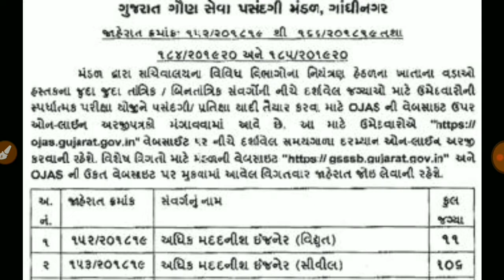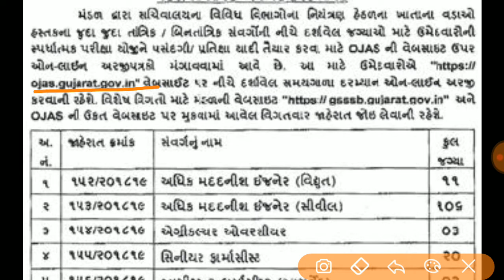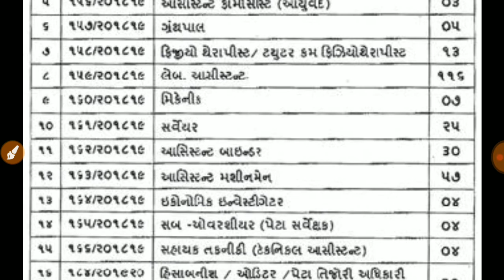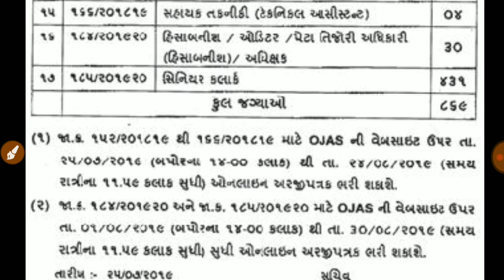સિનિયર કલાર્કમાં 431 જગ્યાઓ પર નવી ભરતી કરવામાં આવશે | Senior Clerk New 431 Requirements 2019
નમસ્કાર મિત્રો,

Most Imp Talati ,Bin Sachivalay , clerk , Current affairs most imp,daily current affairs, Weekly Current affairs, monthly current affairs, last 3 months current affairs , Last 6 months current affairs
ગુજરાતના નવા ગવર્નર 2019 most imp,ગુજરાતના નવા રાજ્યપાલ 2019 most imp,તલાટી most imp,બિન સચિવાલય most imp,સરકારી ભરતી 2019,10 પાસ ભરતી , 12 પાસ ભરતી,ગુજરાત નવી ભરતી,
Gujarat Na Nava Rajyapal 2019 most imp,Gujarat New Rajyapal 209,Gujarat New Governor 2019,Gujaratna Nava Gavernar 2019,Most Imp All Government Exam 2019,Sarkari Bharti, 10 pass , 12 pass , gujarat job 2019

ક્યાં ક્યાં રાજ્યમાં બદલાય રાજયપાલ 2019,6 state Change Governor name 2019, Anandiben patel change Governor in uttar pradesh,Bihar New Governor name 2019,Uttarpradesh new Governor name 2019,tripura new Governor name 2019, Nagaland New Governor name 2019,Madhy pradesh new Governor name 2019,pachim bengal new Governor name 2019,most imp for bin sachivalay exam 2019,most imp talati,most imp current affairs 2019, Daily Current affairs 2019,gujarati current affairs 2019,pdf file download current affairs 2019

panchayat bharti 2019, talati exam how to preparation, talati exam date 2019, talati exam syllabus 2019, junior clerk exam date Declared 2019, junior clerk exam syllabus, junior clerk exam syllabus 2019,gujarat new bharti 2019, mphw bharti 2019, 2019 nayab chitnis syllabus in gujarati, nayab chitnis bharti most imp 2019 syllabus, lab technician 2019, gujarat gram sevak bharti 2019, gram sevak syllabus 2019, gujarat mukhya sevika bharti 2019, mukhya sevika bharti most imp, mukhya sevika bharti 2019, government jobs after graduation, 10th pass job 2019,gujarat jobs 2019

Gujarat Government Jobs Bharti 2019,Gujarat Government Jobs Recruitment 2019,gujarat news , today news, gujarat bharti 2019, government jobs